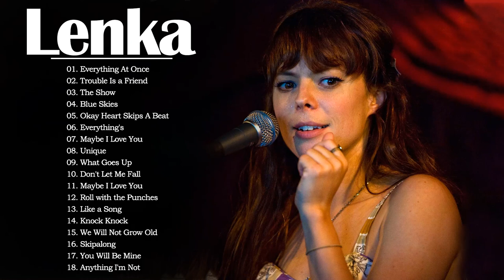L e n k a Best Songs Collection L e n k a Greatest Hits Full Album